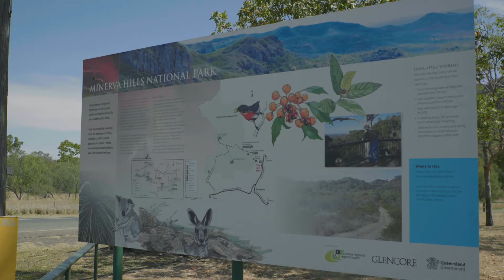Sunrises, sunsets & our longest drive yet! | Queensland Road Trip: Travel Vlog #3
It’s pretty special to see a sunrise on Carnarvon Gorge and a sunset in the outback. Of course, this means a long drive which basically took us all day… but I wouldn’t have had it any other way 🙌

What a day with you 😽

If you’re reading this, let me know where you’d love to explore (anywhere in the world!) 🥳